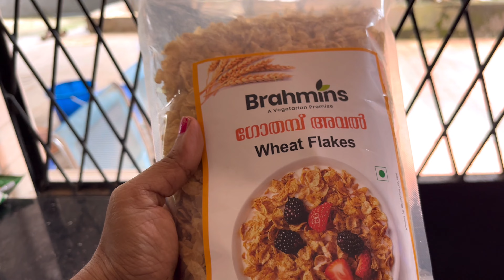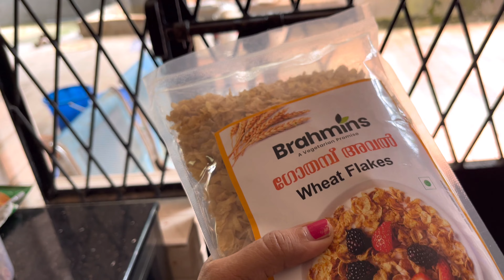ഇന്ന് പുതിയ ഒരാൾ ഉണ്ട് 😍 Home Vlog🥰 New Dresses For Nichutty❤️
My Suggestions For You
Lakme Strawberry Sheet Mask Rs. 85 Only

Mamaearth Ultra Light Indian Sunscreen

Good Vibes Gold Peel Off Mask Rs. 180 Only

LAKMÉ Eyeconic Kajal - Twin Pack

Lakme Liquid Eye Liner, Black Matte Finish

Veet Full Body Waxing Strips

Double-end Eyelash Comb

Lakme Eyeconic Lash Curling Mascara

Lakme Lip Love Gelato Lip Balm - Pink

Swiss Beauty Waterproof Eyebrow Pencil Rs. 52 Only